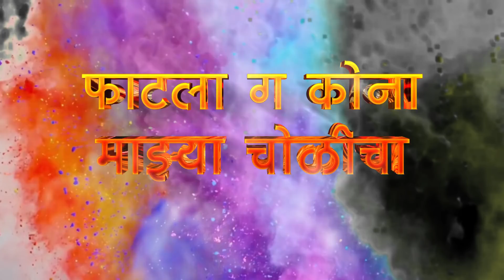खेळताना रंग बाई होळीचा DJ Song | Kheltana Rang Bai Holicha | DJ Sanket | Holi Superhit Song Marathi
Nakoda Music Company presents Marathi Holi Superhit Song - खेळताना रंग बाई होळीचा - Kheltana Rang Bai Holicha DJ Song

DJ by - Sanket Patil